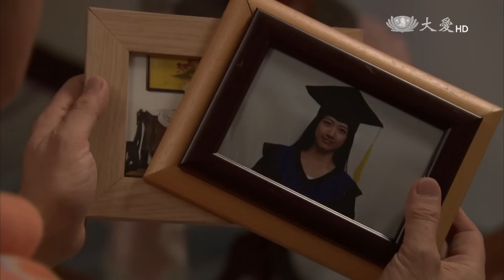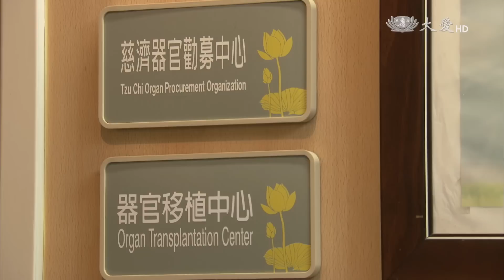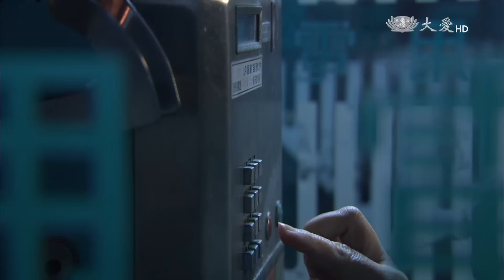[蘇足] - 第35集 / Reborn from the Dust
林三打包了一只行囊，蘇足聞訊趕來，卻無法阻止林三去跟外遇對象過日子。蘇足離開傷心地來到花蓮精舍，哭了一整晚的她，早課響板響了許久也起不來。蘇足銜命去輔導個案，遇上脾氣古怪全身癱瘓的張淑真，她對哭哭啼啼的蘇足不以為然，出言嘲諷，蘇足勸她：各人有各人的不幸，我們都要堅強……

(14500035)